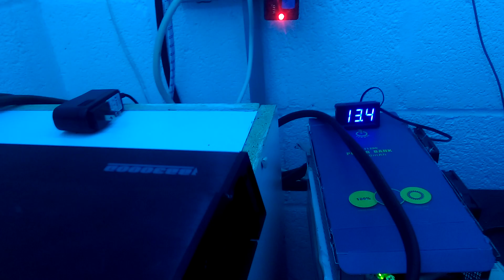Ура ! Более-менее поборол флекс сарая !